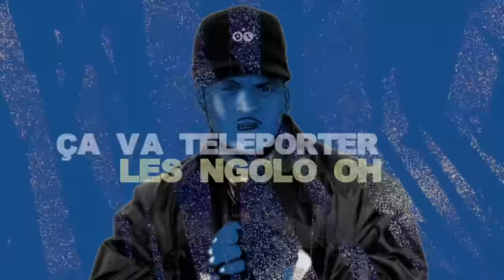E.J X L'OISEAU RARE - ZANETTI (Lyrics Video)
Découvrez le titre Zanetti de E.J en collab Avec L'OISEAU RARE extrait de L°EP 8.5

TITRE: Zanetti
ARTISTE: @ejofficiel  @loiseaurare8g
VIDEO LYRICS : Donovan Nissi
INSTRUMENTAL BY: E.J
STUDIO : LE LABO 241
MIX & MASTER: RASMO